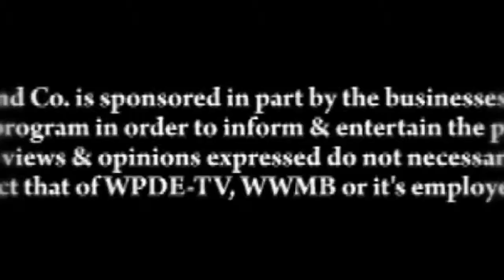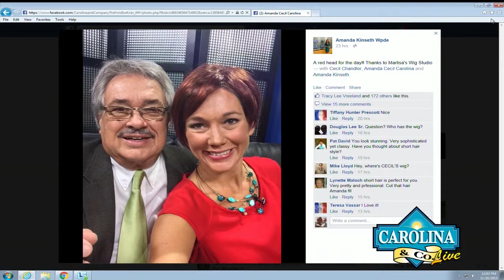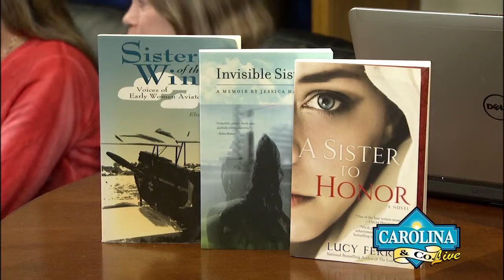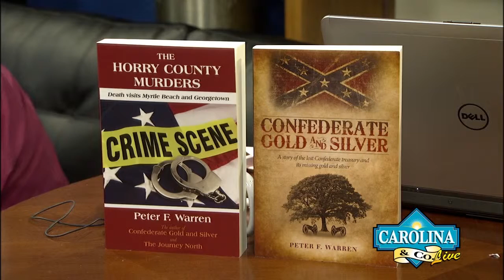Carolina and Company LIVE 11/20/15 with Amanda Kinseth and Cecil Chandler